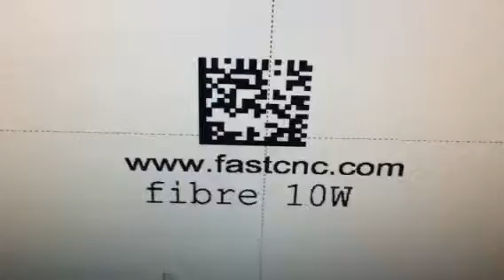fiber laser marking machine on aluminum profile